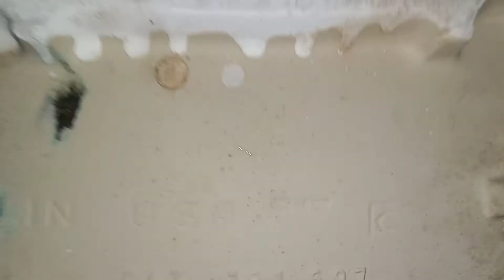1987 Eljer Hygeian!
Far View Restaurant Unisex Restroom